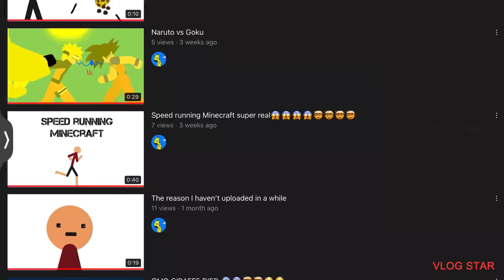We hit 40 subs!!!